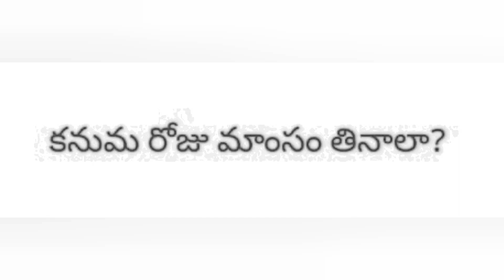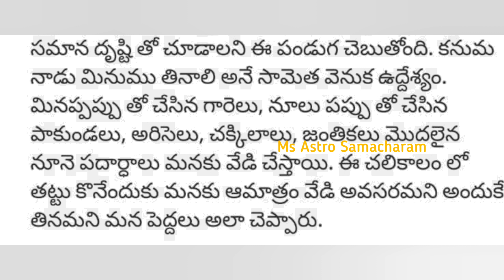కనుమ రోజు మాంసం తినాలా bhogi,sankranthi,kanuma/kanuma festival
• if you found this video helpful, Please give it a like or share it.

• Please leave your valuable Comments below with your thoughts.